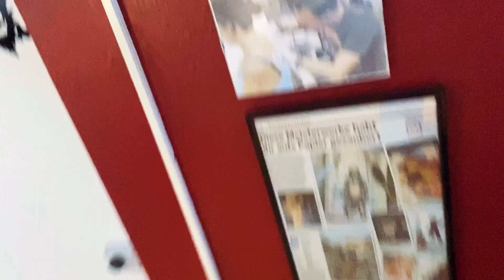Kako sam postao Tetovazer? ⚡️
Ili „Kako postati Tetovazer / Tattoo majstor / Tetovadzija“ ili kako se kaze 😂🤷🏻‍♂️
Posto me mnogo ljudi stalno pitaju to isto pitanje, evo vam odgovor, slusajte.
Gledajte do kraja i videcete nesto mnooogo lepo =))